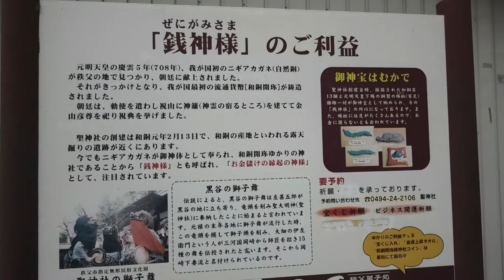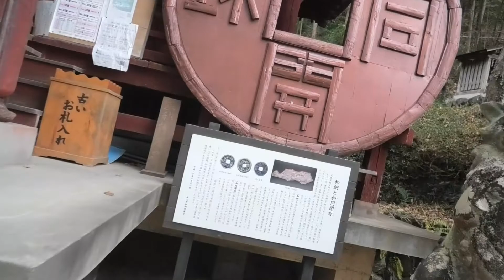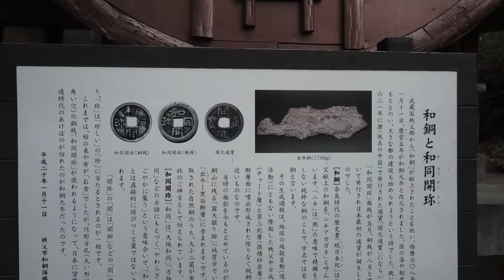プチお出かけ23・金運アップのために聖神社へ！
銭神様の元へ！　　金運アップをお願いに行こう！
使用曲
youtube オーディオライブラリー
ライセンスフリー　Classical Music Sound Library
Adobe Premiere Elements 2019 音楽スコアBGM

                                                           自分流にDIY(プリウスPHV・プジョー207cc)